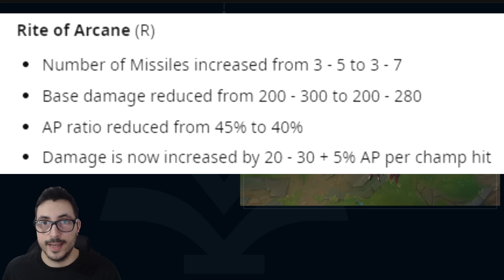Después de 7 años Riot vuelve a CAMBIAR la ULTIMATE de ESTE CHAMP (Otra vez)